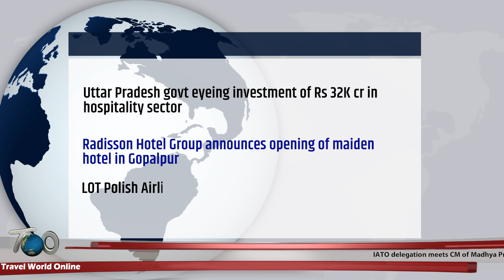Uttar Pradesh govt,LOT Polish Airlines, HRAWI ,Finnair, SriLankan Airlines...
Uttar Pradesh govt eyeing investment of Rs 32K cr in hospitality sector
Radisson Hotel Group announces opening of maiden hotel in Gopalpur
LOT Polish Airlines expands presence in European market
Finnair announces new General Manager for the India Market
HRAWI organizes FSSAI's FoSTaC Training Programme in Indore
SriLankan Airlines treats passengers to sumptuous array of sweetmeats on Sinhala and Tamil New Year